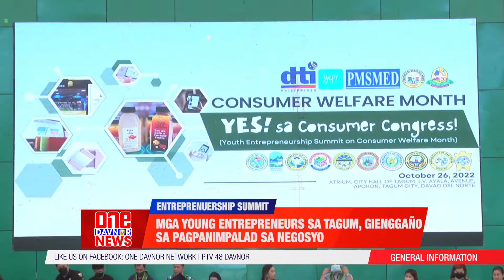NEWSFLASH SocMed Mga young entrepreneurs sa Tagum, gienggaño sa pagpanimpalad sa negosyo